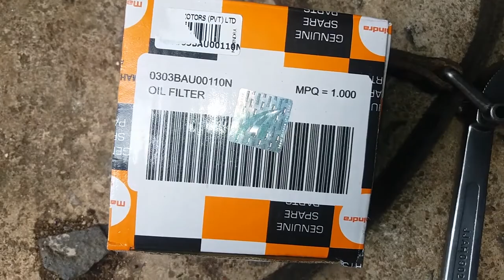How to Change Engine Oil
How to Change Your Oil

Engine oil filling quantity :- 3.25 L  [API CG-4 SAE 15W-40]
Engine oil check
Engine oil has the primary functions of lubricating and cooling the inside of the engine. it plays a major role in maintaining the engine in proper working order.Therefore, it is essential to check the engine oil regularly.

Checking the engine oil
1. Be sure,the vehicle is on a level surface.
2.Warm up the engine to normal temperature
3.Turn it off and wait for 10-15 minutes for the oil to return to the sump.pull out the dipstick and wipe the dipstick with clean cloth or paper towel.
4.Insert it all the way back in its tube
5.Remove the dipstick again and check the level.It should be between the maximum marks.If the level is close to the minimum mark , add oil

Changing the engine oil
1.Remove the drain plug in the sump
2.Drain the engine oil
3.Put the plug back in place
4.Fill with recommended engine oil

CAUTION
Do not add engine oil over maximum mark.

Used engine oil contains harmful contaminants witch may case skin disorders. Avoid prolonged / repeated direct contact with used engine oil. Wash your skin thoroughly with soap & water.

Do not leave used engine oil within the reach of children.

Dispose used oil & filter only in safe & acceptable manner as per local law. Do not dispose in sewage or household trash.
Engine oil filter
Replace the oil filters as recommended in maintenance schedule. ( every 10000km )